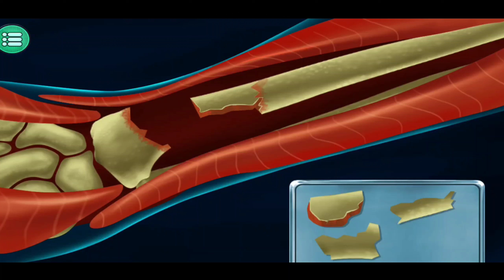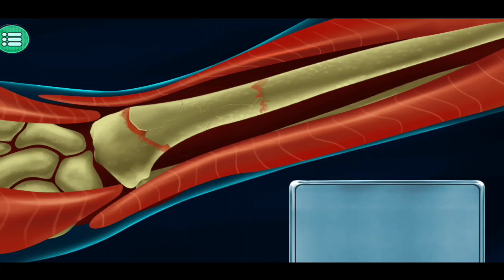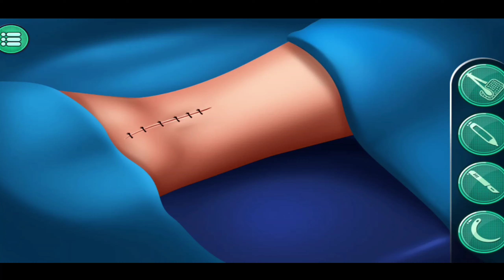Wrist Surgery of Hot model Betty🩺🩺🏥